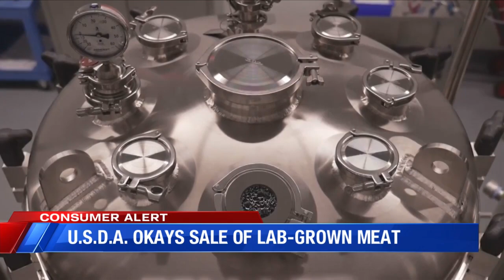USDA approves sale of "lab-grown meat"